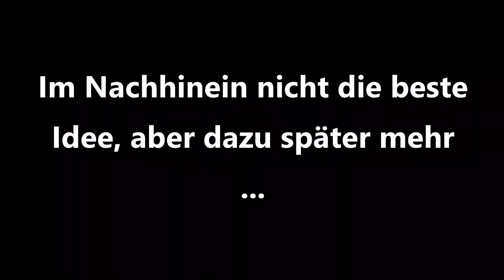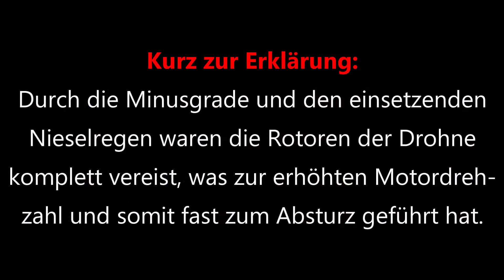Die stillgelegte Eisenbahnbrücke mit Tunnel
Hallo Leute!
Heute haben wir uns mal auf den Weg gemacht um uns eine stillgelegte Eisenbahnbrücke mit Tunnel anzuschauen. War im Winter nicht die beste Idee, aber ich denke der Weg hat sich gelohnt. Bei den Drohnenaufnahmen gab es einen kleinen Zwischenfall, aber das erfahrt ich genauer im Video.
Viel Spaß :)

Meine Ausrüstung: **